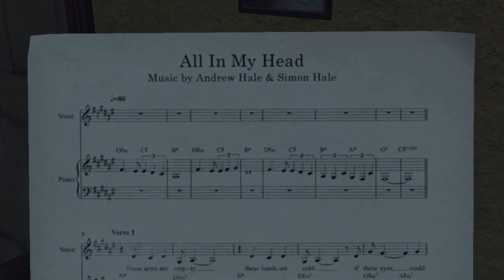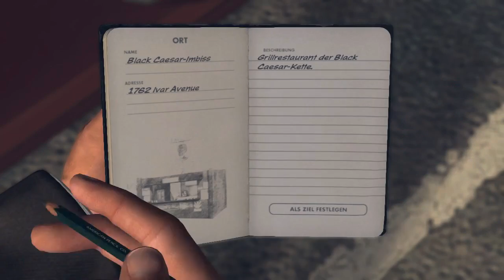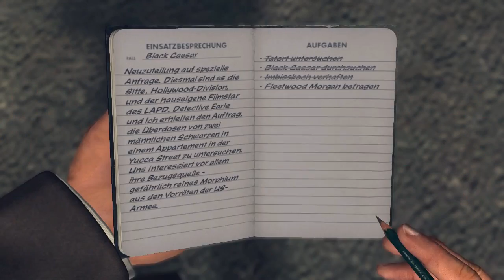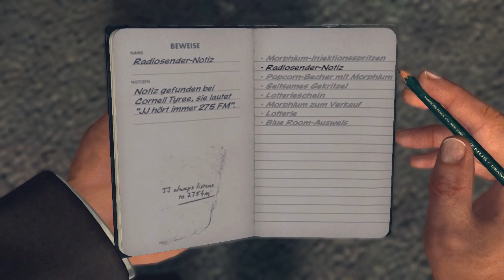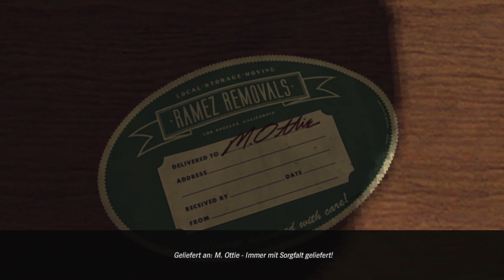Let's play L.A. Noire [28] [HD] - Andere Partner, andere Sitten!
"L.A. Noire ist ein Computerspiel, entwickelt von Team Bondi und veröffentlicht von Rockstar Games. Ursprünglich als Exklusivtitel für die PlayStation 3 angekündigt, erschien das Spiel auch für Xbox 360 und PC. L.A. Noire wurde am 17. bzw. 20. Mai 2011 in den USA und Europa veröffentlicht, die PC-Version erschien am 11. November 2011. Das Spiel wurde circa fünf Millionen Mal verkauft.[...]
Hauptort des Spiels ist die namensgebende Stadt Los Angeles im Jahr 1947. Dem Spieler wird die Aufgabe übertragen, eine Serie von Mordfällen zu untersuchen und aufzuklären. Wie der Titel suggeriert, lebt das Spiel von Themen und den ästhetischen Elementen des Film noir – einem Filmgenre der 1940er und 1950er Jahre, gekennzeichnet durch Verbrechen, düstere Bildgestaltung und entfremdete, verbitterte Charaktere. L.A. Noire nutzt Farbgebung als Hommage an den visuellen Stil des Film noir. Die Schauplätze der Nachkriegszeit bilden den Hintergrund für Handlungselemente wie Korruption und Drogen, die in einem Bezug zu Kriminalfilmen der 1940er Jahre stehen."